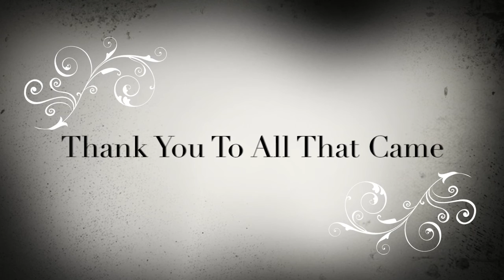Thanks For Coming To The Gilbert Haunted House: REBORN!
↓ Read ↓

For Friends/Family: This is the thank you for everyone that came! Thanks!

For My Subscribers: This is a haunted house my grandparents and I made, starring me, BJ, and friends!